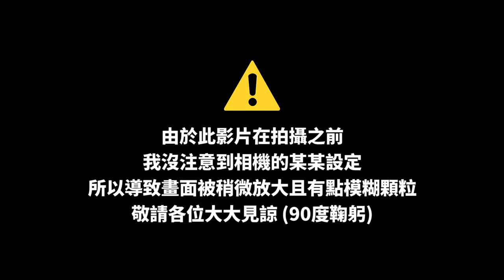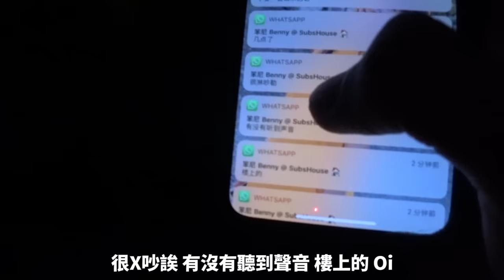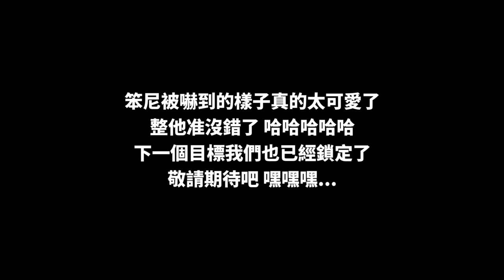新工作室超猛鬧鬼事件！幾條水聯手惡整最膽小的笨尼...他的反應好笑到我們真的不會形容哈哈哈哈！！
笨尼被嚇到的樣子真的太可愛了，整他准沒錯了哈哈哈哈哈🤣
下一個目標我們也已經鎖定了！敬請期待吧 嘿嘿嘿...😈😈😈

✅ 我的TikTok：iven_lee
✅ 我的個人臉書：Iven Lee
✅ 我的微博：阿源IvenLee